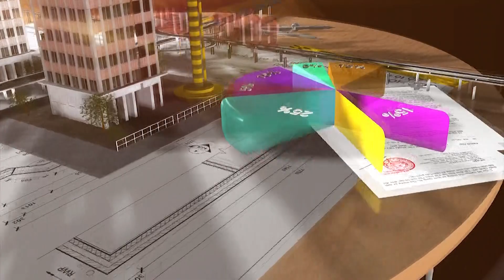LẤY Ý KIẾN NGƯỜI DÂN VỀ KIẾN TRÚC CẦU TRẦN HƯNG ĐẠO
TP Hà Nội vừa đồng ý với đề xuất của Ban Quản lý dự án đầu tư xây dựng công trình giao thông về việc tổ chức triển lãm kết quả thi tuyển và tuyển chọn phương án kiến trúc cầu Trần Hưng Đạo tại 93 Đinh Tiên Hoàng.